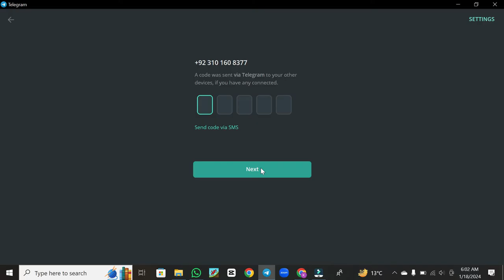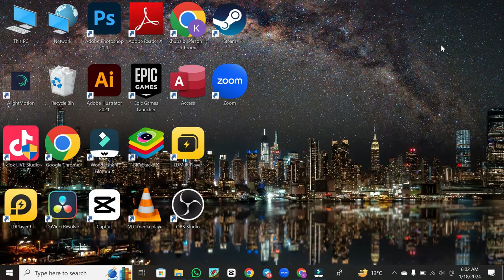How To Create Telegram Account On Computer/PC/Laptop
Learn how to create a Telegram account on your computer, PC, or laptop. Follow these easy steps to set up your account and start using Telegram on your desktop!

With the Telegram desktop app, you can easily access your account and chat with friends from your computer. So if you've been wondering how to use Telegram on your PC, this video is for you. Watch now and start using Telegram on your computer in no time!